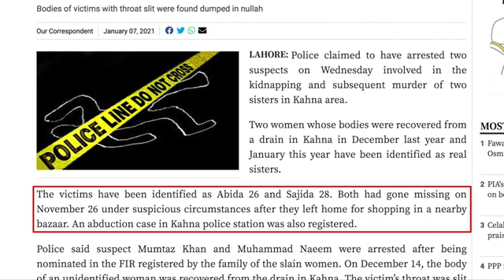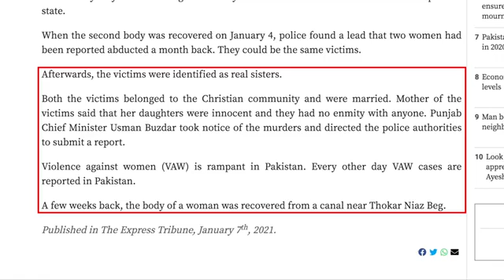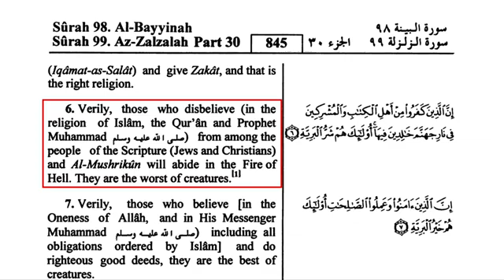Christian Women Are Being Murdered and Dumped in Sewers in Pakistan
More news about violence against religious minorities in Pakistan.

For the Express Tribune article quoted in this video ("Two Suspects Held in Women's Murder Case"),